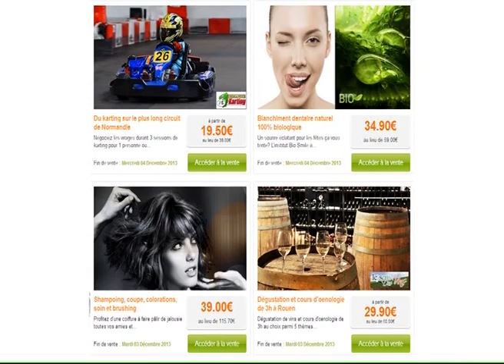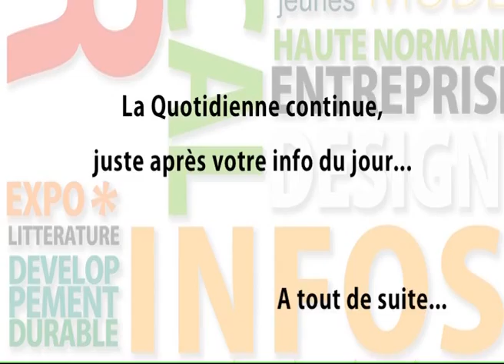140220 La quotidienne P1